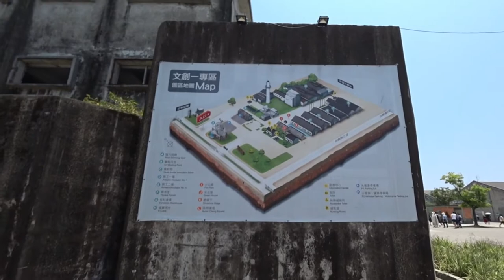宜蘭五結中興文化創意產業園區8/8 Luodong Zhongxing Cultural and Creative Industry Park, Yilan (Taiwan)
透過在地連結與國際視野的共創合作,期能深耕,發揮文創群聚效應,喚回宜蘭優秀子弟回鄉,也吸引更多創意人才常駐宜蘭,逐步凝聚在地的創意能量,共同攜手打造文創的「興」未來.